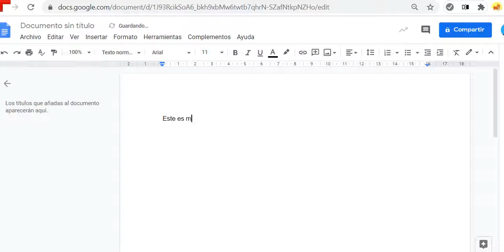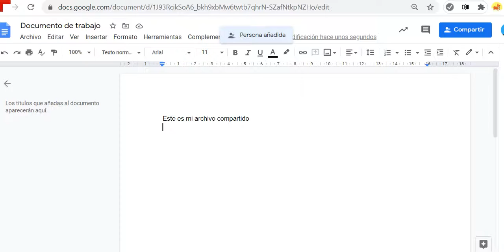como compartir un archivo en google drive